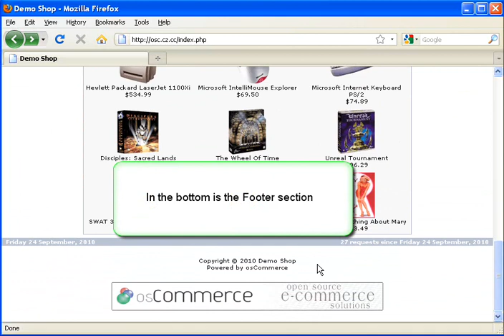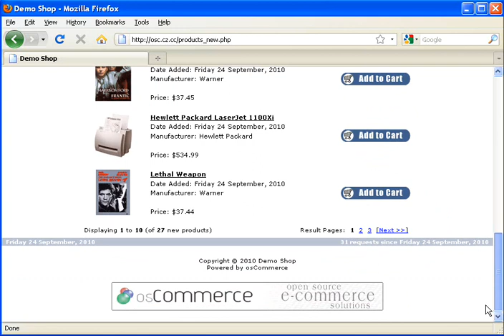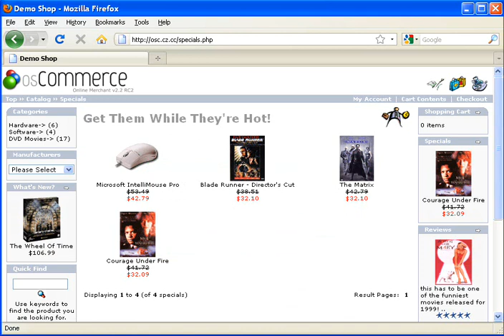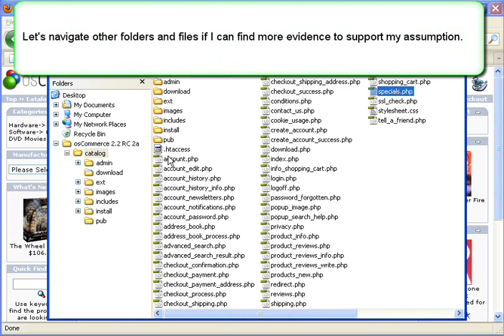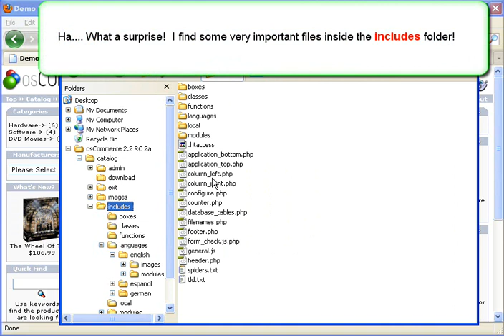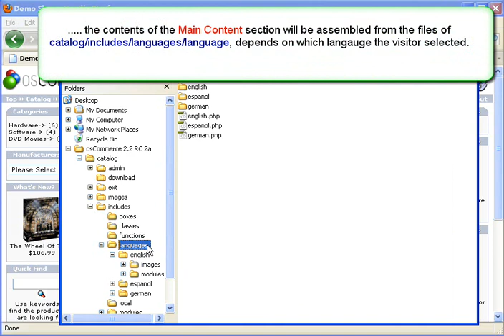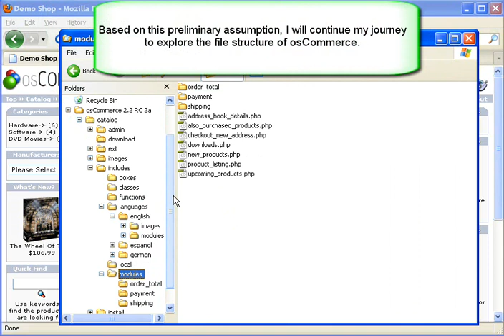osCommerce tutorial: Study shop layout and folders files structure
osCommerce file structure tutorial series. Study website, folder and file structure.